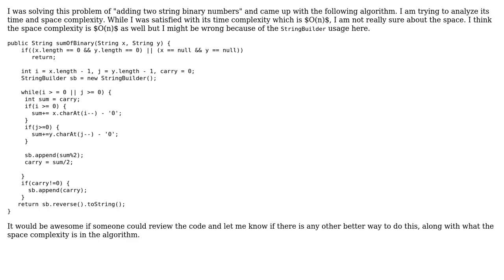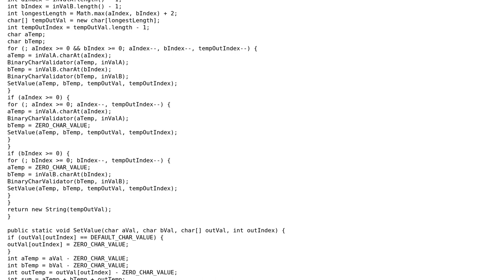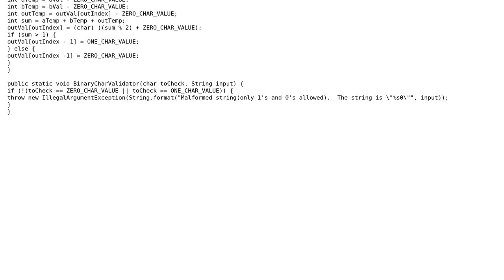Space complexity of the "add two binary strings" challenge (2 Solutions!!)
Space complexity of the "add two binary strings" challenge

With thanks & praise to God, and with thanks to the many people who have made this project possible! | Content (except music & images) licensed under CC BY-SA | Music | Images & others | With thanks to user Tanvi Jaywant user ShellZero user Rob Audenaerde user Jamal and the Stack Exchange Network Trademarks are property of their respective owners. You are responsible for your own actions.